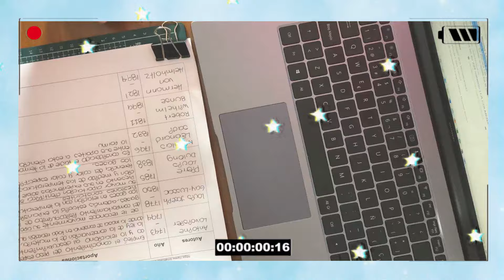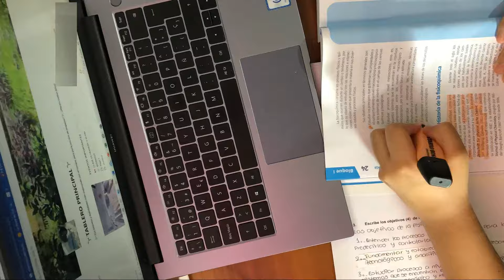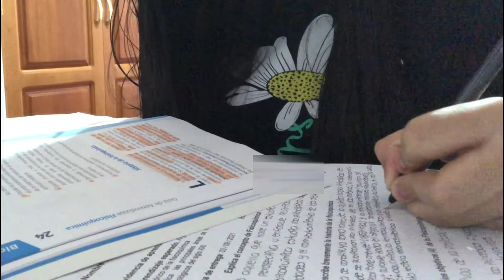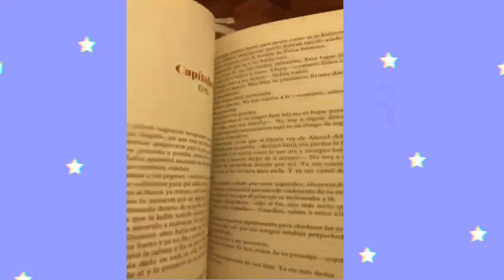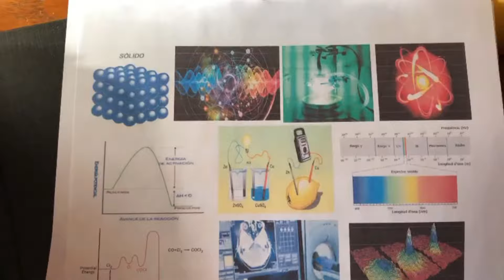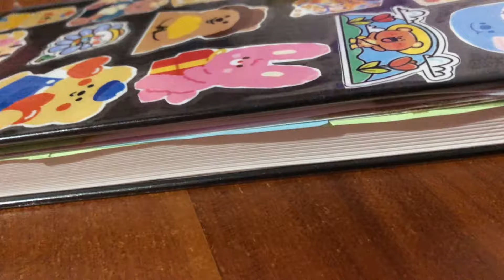MI PRIMERA SEMANA DE CLASES (Día PRODUCTIVO)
En este vídeo les muestro como fue mi primera semana de clases para que encuentren algo que les sirva al momento de regresar en esta modalidad.